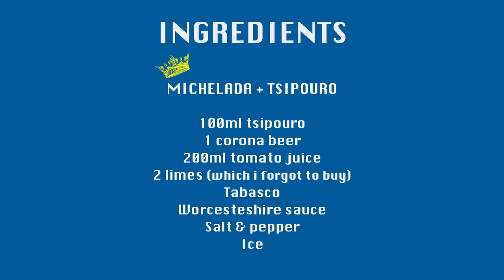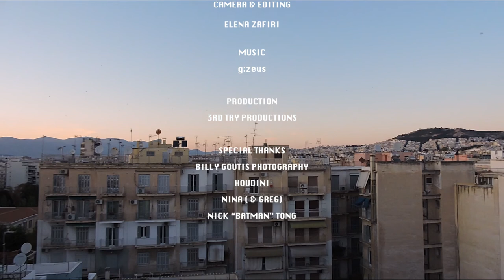#6 Michelada + Tsipouro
Μία επίκαιρη εκπομπή μαγειρικής.

Παρουσιάζει : Fahd Alexandros Hassan Kassem
Κάμερα και επεξεργασία βίντεο : Έλενα Ζαφείρη
Πρωτότυπη μουσική :  g:zeus